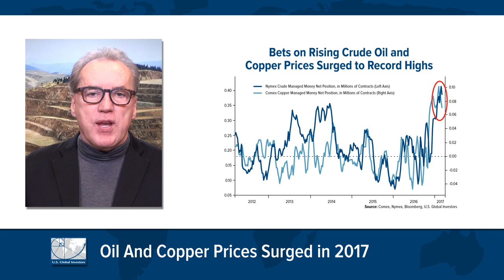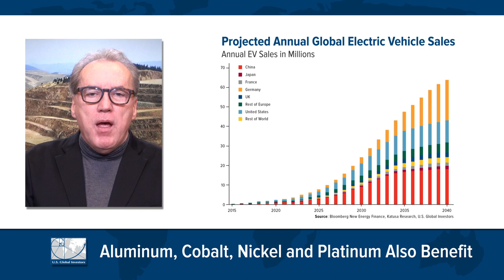Electric Car Demand Set to Drive Copper Sky High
Copper was one of the best performing commodities in 2017, skyrocketing more than 30 percent. Frank Holmes shares his insight on growing copper demand due to a massive push for electric vehicles and clean energy in Asian markets, specifically China. With rising global GDP and positive purchasing manager’s index (PMI) data, Frank believes electric vehicle demand will continue surging and investors might see another phenomenal year for the red metal.

During a recent visit to the U.S. Global offices, Chairman and Founder of Ivanhoe Mines Robert Friedland told Frank and the team, “You’re going to need a telescope to see copper prices in 2021!”

For more on the growing demand for copper, read one of Frank’s latest blog posts

Frank Talk Live features U.S. Global Investors’ CEO and Chief Investment Officer Frank Holmes as he dives into a new investment topic, from gold mining and global resources to digital currencies and emerging markets. Tune in weekly for updates on these key financial markets.

All opinions expressed and data provided are subject to change without notice. Some of these opinions may not be appropriate to every investor.

The Purchasing Manager’s Index is an indicator of the economic health of the manufacturing sector. The PMI index is based on five major indicators: new orders, inventory levels, production, supplier deliveries and the employment environment.

Gross domestic product (GDP) is the monetary value of all the finished goods and services produced within a country's borders in a specific time period, though GDP is usually calculated on an annual basis. It includes all of private and public consumption, government outlays, investments and exports less imports that occur within a defined territory.

Fund portfolios are actively managed, and holdings may change daily. Holdings are reported as of the most recent quarter-end. The following securities mentioned in the article were held by one or more of U.S. Global Investors Funds as of 12/31/2017: Ivanhoe Mines Ltd.